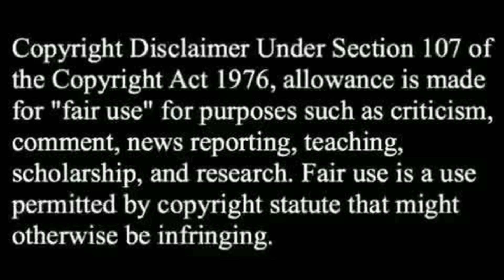Animals Doing ASMR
You can also find the full videos down below starting from beginning to end: